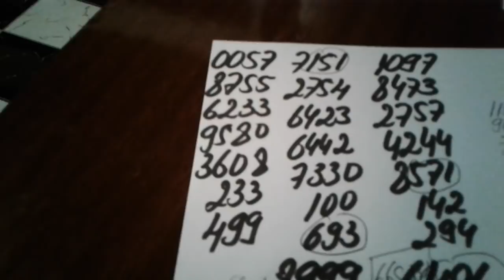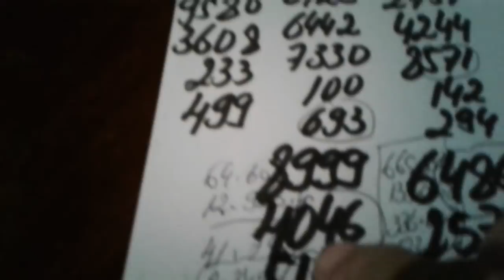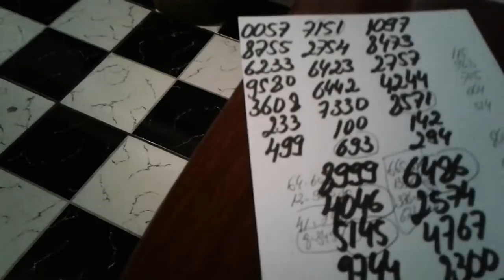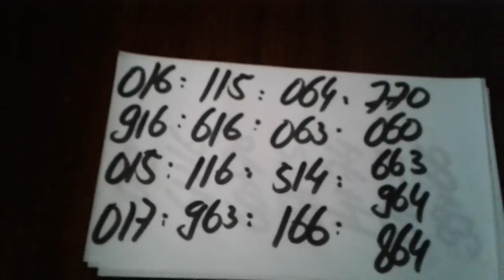PALPITES PARA O DIA 16/03/2018